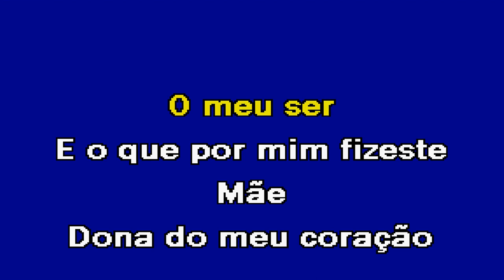OBRIGADO MÃE Arlindo Andrade Karaoke